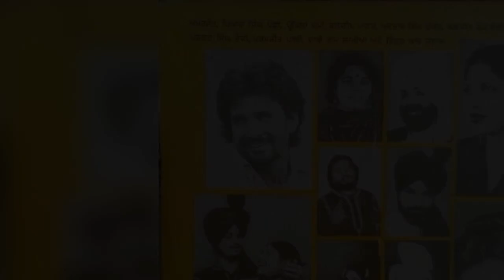ਤੇਰੀ ਭੈਣ ਦੀ ਨਜ਼ਰ ਬੁਰੀ / ਕੁਲਦੀਪ ਮਾਣਕ ਅਮਰਜੋਤ ਅਤੇ ਸਾਥੀ ਕਲਾਕਾਰ LONG PLAY -ECSD,3119/1985 (VinylRip)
ਕਲਾਕਾਰ/ਅਮਰਜੋਤ ਪਿਆਰਾ ਸਿੰਘ ਪੰਛੀ
                 ਪ੍ਰੋਮਲਾ ਪੰਮੀ
                  ਕੁਲਦੀਪ ਮਾਣਕ
                  ਅਵਤਾਰ ਸਿੰਘ ਫੱਕਰ
                  ਬਲਜੀਤ ਕੌਰ ਬੇਦੀ
                  ਡਾ: ਹਰਫੂਲ
                  ਪਰਗਟ ਤੇਜ਼ੀ
                  ਪਰਮਜੀਤ ਪਾਲੀ
                  ਦਾਰੀ ਰਾਮ ਲਾਖੀਆ
           ਅਤੇ ਛਿੰਦਰ ਪਾਲ ਸੁਨਾਮ
 Side: one ਤੇਰੀ ਭੈਣ ਦੀ ਨਜ਼ਰ ਬੁਰੀ
                   ਕੱਚੀ ਨੀਂਦ ਨਾਂ ਜਗਾਈਏ
                    ਮੇਰਾ ਬੱਲੀਏ ਸਾਹਬ ਕੰਵਾਰਾ
                    ਇਕ ਮੇਰਾ ਲੱਕ ਪਤਲਾ
                   ਹੱਸ ਖੇਡ ਲਈਏ ਬਿੰਦ ਖੜ ਜਾ ਪਟੋਲਿਆ
                  ਤੂੰ ਲੁੱਟੀ ਜਾ ਨਜ਼ਾਰੇ
Side: Two  ਪੂਰਨ ਸੁੰਦਰਾਂ (ਕੁਲਦੀਪ ਮਾਣਕ)
                  ਇਕ ਦੇ ਦਿਉ ਦਮੜਾ
                 ਪੱਟ ਤਾ ਥਾਣੇਦਾਰ
                 ਛੜੇ ਜੇਠ ਤੋਂ ਭਾਬੀ
                ਜੁਗਨੀ (ਡਾ: ਹਰਫੂਲ )